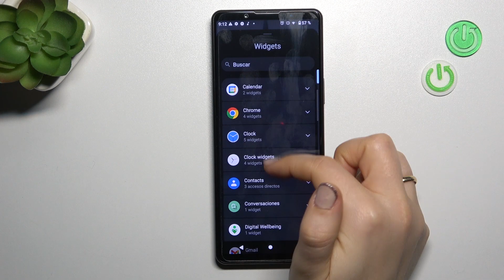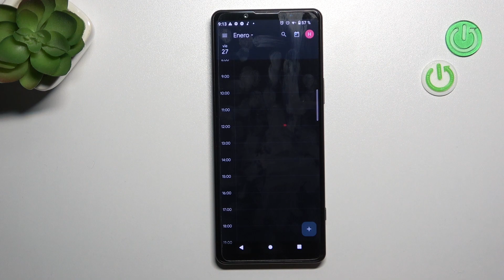Como anadir los widgets al Sony Xperia 5 IV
Si quieres saber cómo configurar los widgets en tu Sony Xperia 5 IVve nuestro tutorial. Hoy explicamos cómo funcionan los widgets de tu Sony Xperia 5 IV.

¿Cómo activar los widgets en Sony Xperia 5 IV? ¿Cómo funcionan los widgets en Sony Xperia 5 IV? ¿Cómo encontrar los widgets en Sony Xperia 5 IV? ¿Qué widgets tiene Sony Xperia 5 IV?